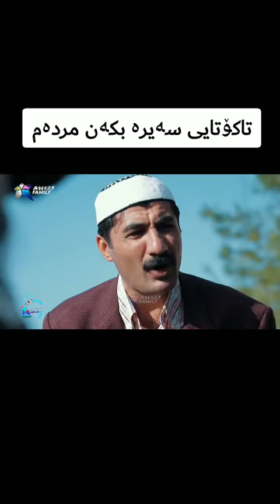حاجي جادر خوش به زم